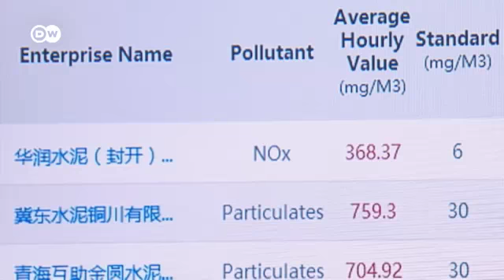নবায়নযোগ্য জ্বালানির প্রসারে চীন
বিশ্বে যত কার্বন ডাই-অক্সাইড নির্গত হয় তার ২৮ শতাংশের জন্য দায়ী চীন৷ এই পরিস্থিতির পরিবর্তন চায় দেশটি৷ নবায়নযোগ্য জ্বালানির প্রসারে ইতিমধ্যে প্রচুর অর্থ বিনিয়োগ করেছে চীন৷